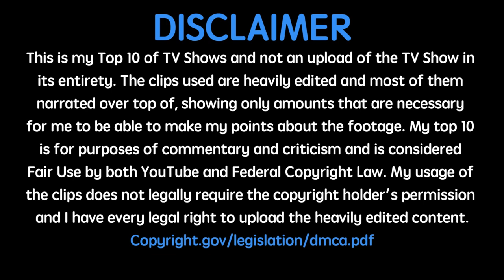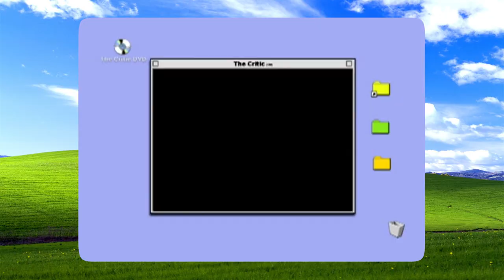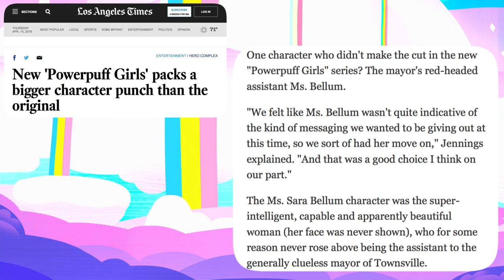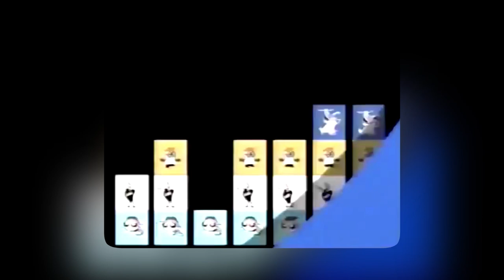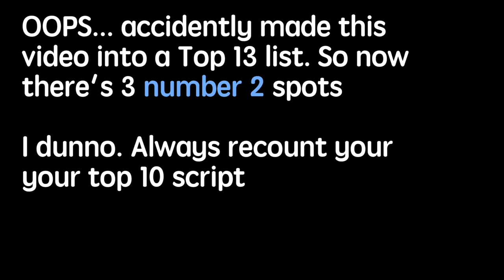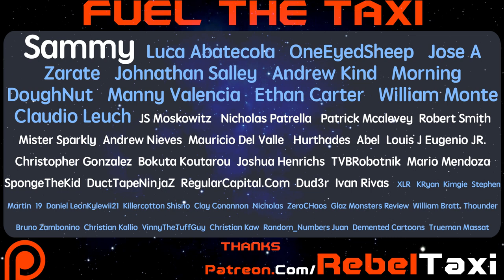Top 10 WORST Animated REBOOTS REVIVALS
Topics Discussed
Powerpuff Girls 2016 Reboot
Wacky World of Tex Avery
Teen Titans Go
Lego Legends of Chima
The Critic animated web shorts
Loonatics Unleashed
Yo Yogi
Ren & Stimpy Adult Party Cartoon
Xiaolin Chronicles
Sonic Underground